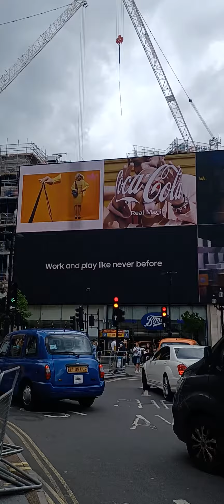PICCADILLY CIRCUS WALKING WITH MY MOM